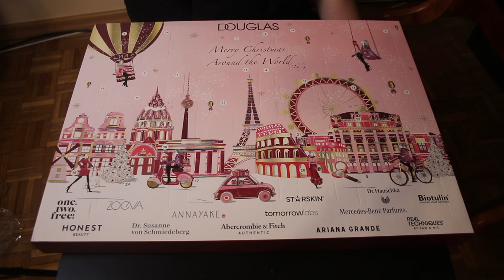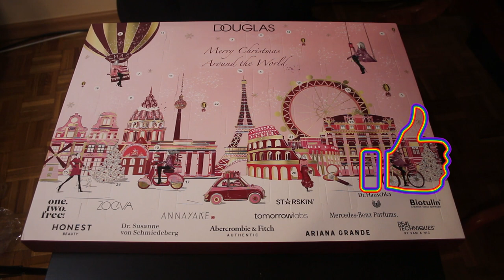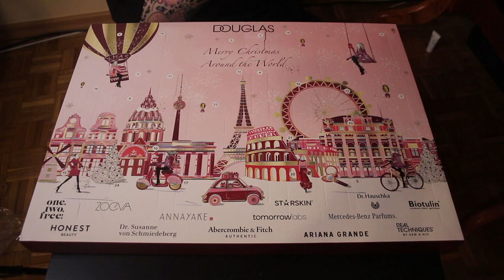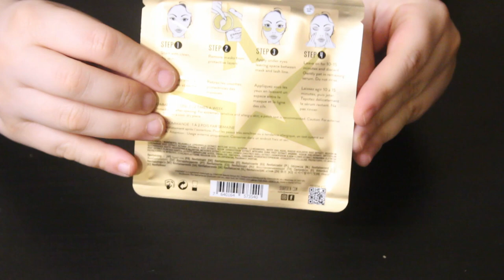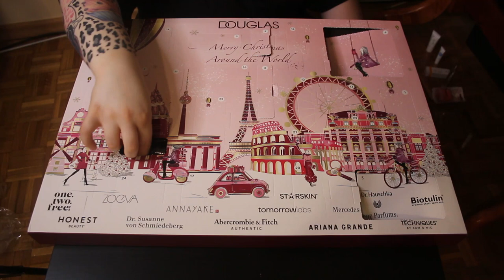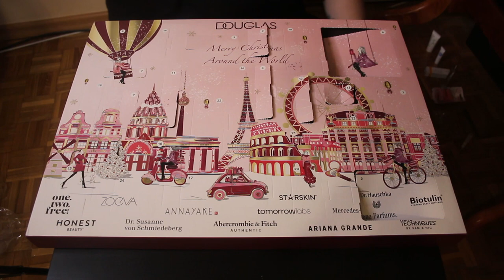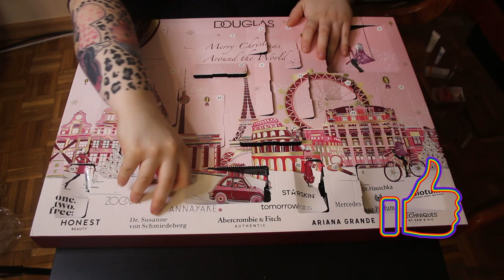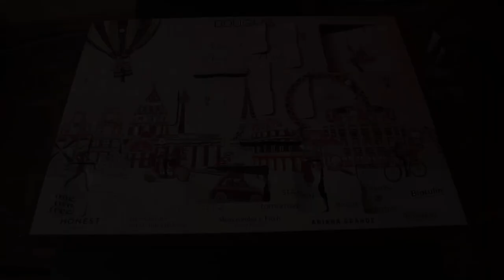KALENDARZ ADWENTOWY 2020 Douglas 🎄I co w nim znajdziemy ?🧐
I jak wrażenia po filmie??

Niestety nie jest już jednak dostępny na stronie douglas.